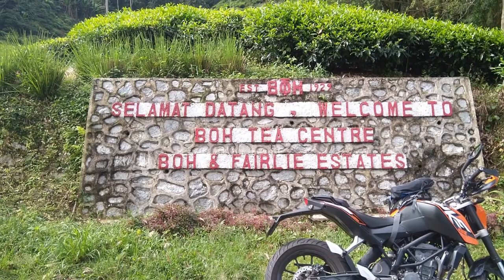Ride to Cameron Highlands | Malaysia's Cool Travel Escape | Lata Iskandar Water fall | Boh Tea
Cameron Highlands | Malaysia's cool travel escape | Lata Iskandar water fall | Boh Tea Estate | KTM Duke | KTM Malaysia

The Cameron Highlands (Malay: Tanah Tinggi Cameron, Chinese: 金马崙高原, Tamil: கேமரன் மலை) is a district in Pahang, Malaysia occupying an area of 712.18 square kilometres (274.97 sq mi). To the north, its boundary touches that of Kelantan; to the west, it shares part of its border with Perak